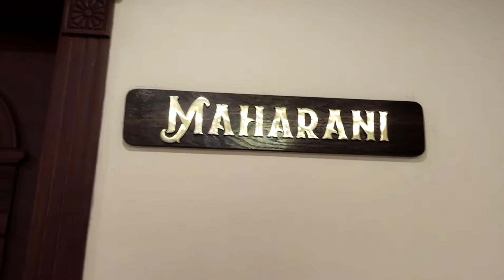V-FIVE Hotel Inaugurated at GST Road ,Maraimalai Nagar.